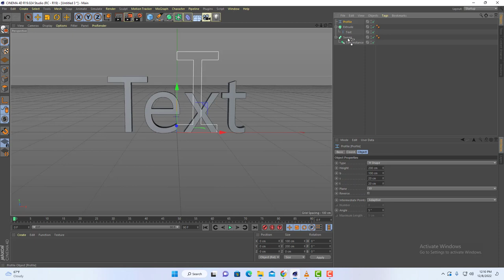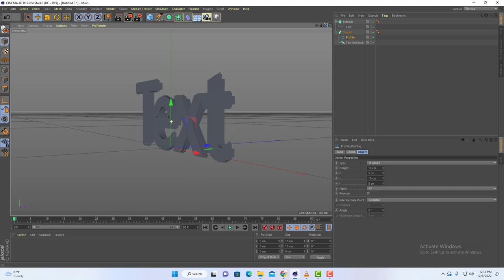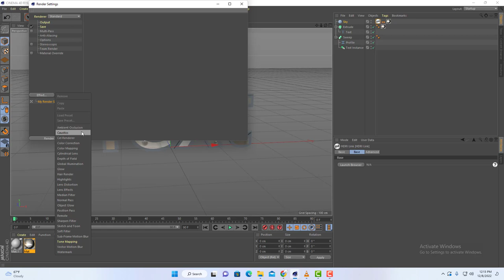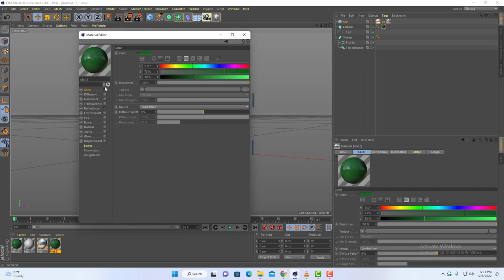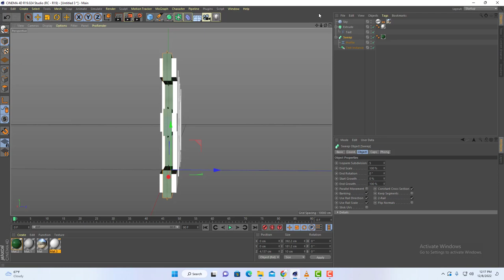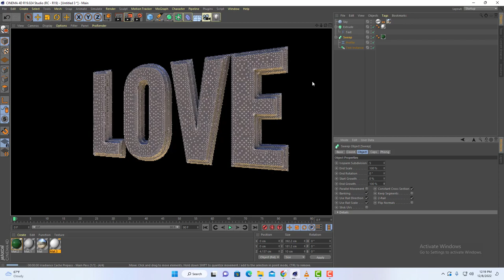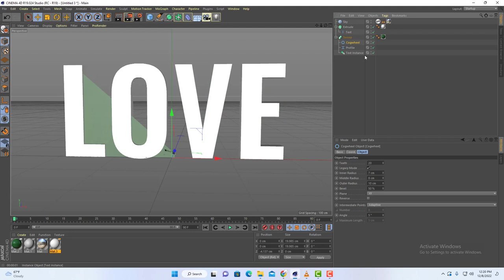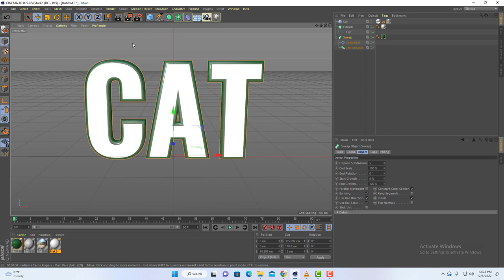HOW TO BEVEL TEXT IN CINEMA 4D